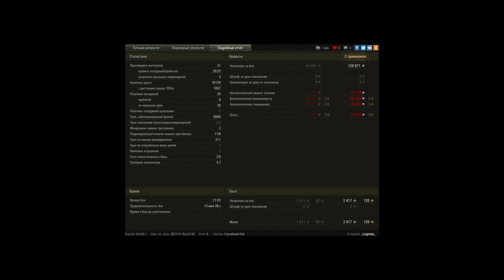10+ тысяч урона 9 фрагов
Игрок: _LegoIas_
10+ тысяч урона  9 фрагов

выкатил решил в последний день акции не много добить урона на досылатель а тут завезался бой не хотел просто так уходить  и решил тащить до последнего!   сам не заметил как накалатил сток урона думаю я достоин медали ЛРН!